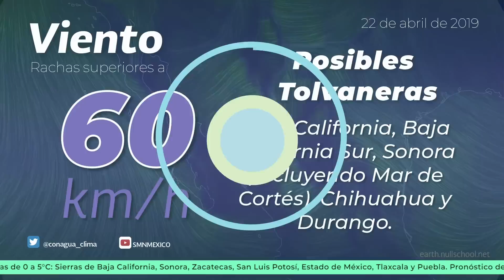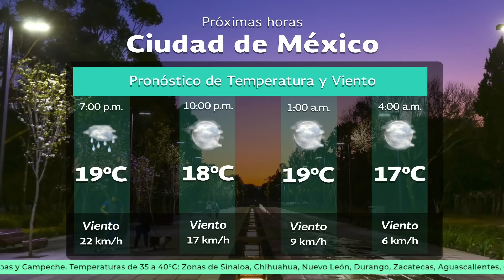22 de abril de 2019 1900h Pronóstico del Tiempo